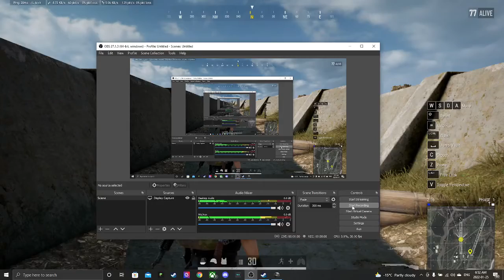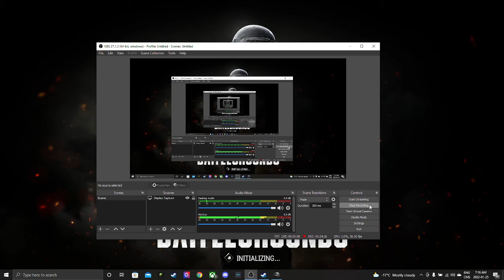play pubg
have fun